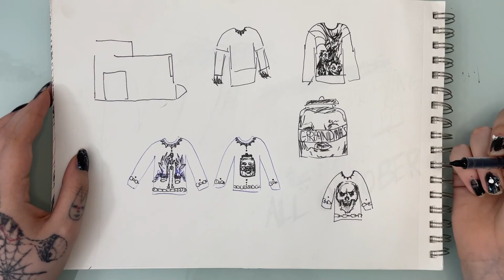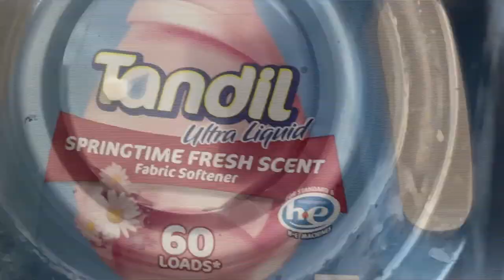Painting a Spooky Shirt (for my grandma)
A bit longer video this time andddd I used my voice... aha...
I hope you enjoy! Much love (: Happy spooky season

Music used in order:
1. Tried To Stop Entropy - heavylungs

2. untitled-?

3. Need U - E_DEATH

4. Opium - Seramonies